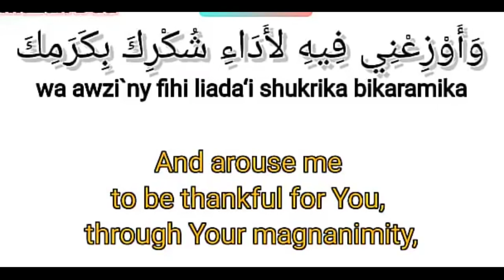RAMADAN DUA DAY 4